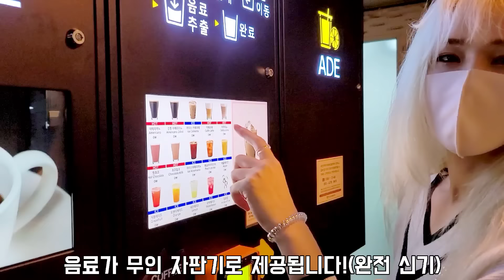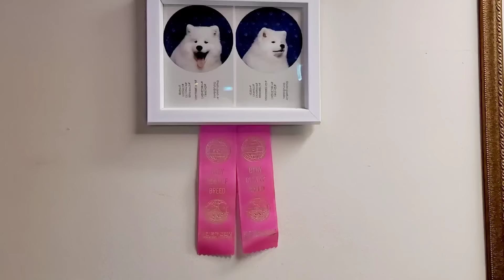사모예드 12마리를 키우신다고요?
티코 언니입니다:)
오늘은 홍대에 위치한 결한마리네 애견카페에 다녀왔어요!
사모예드 12마리가 산다고 하는데... 천국이 아닐까요?
솜뭉치들의 천국! 영상에서 확인해보세요!

BGM1